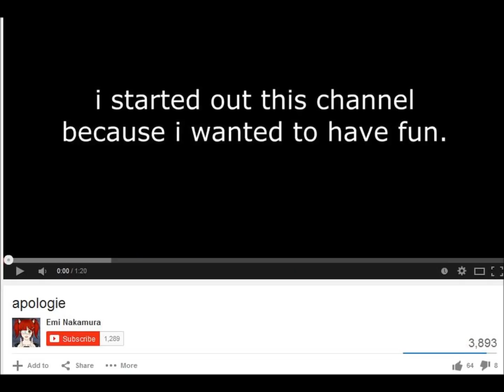Emi Nakamura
UPDATE: Oh god, she's dead.

I hope she is a troll. Post Video